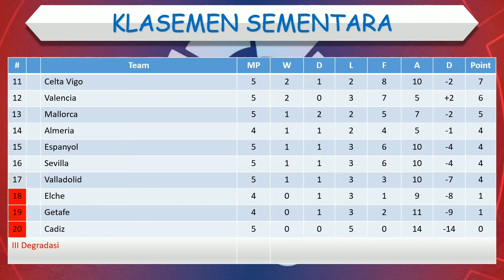Hasil Liga Spanyol Tadi Malam │ Pekan 5 │ Real Madrid vs Mallorca │ Minggu, 11 September 2022 │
Real Madrid 4-1 Mallorca

Hasil Real Madrid vs Mallorca
Hasil Liga Spanyol tadi malam Real Madrid vs Mallorca
Hasil Real Madrid vs Mallorca 2022
Hasil Real Madrid vs Mallorca terbaru
Hasil La Liga 2022 Real Madrid vs Mallorca
Real Madrid vs Mallorca dinihari tadi
Hasil pertandingan Real Madrid vs Mallorca
Real Madrid vs Mallorca terbaru